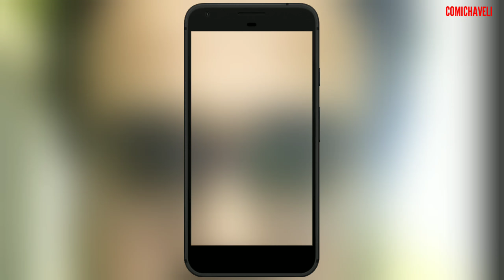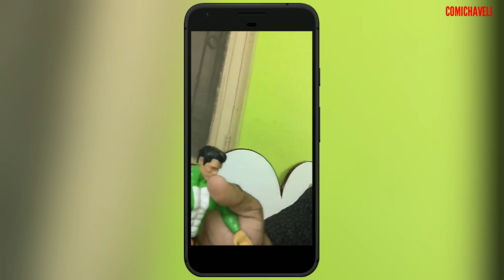Nagraj Action Figure By Comic Haveli